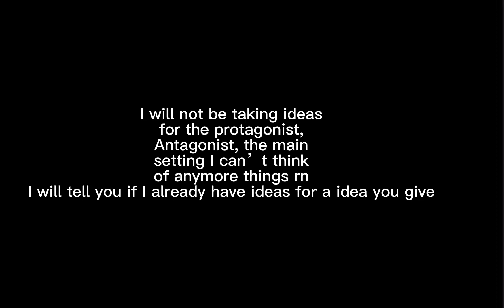Announcement for you’ll see (READ DESC)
ThE nOwHeRe KiNg anyway, as I said in the video you CANNOT give protagonist, antagonists and main setting ideas. But what I didn’t say in the video is you cannot give title ideas i will Tell you if you gave an idea i hve already thiught about. Type the emoji 🪶 if you read this part. All you really needed to do is read that part but you can read protagonist and antagonist ideas to get a idea of these 2 characters.

The idea for the protagonist/main character is a kid who just got out of junior high. He wears a blue jacket and a black shirt underneath. He wears camouflage shoes (I used my favorite shoes for the main character lol) and ocean blue socks. He’s always seen as the quiet one in school because he doesn’t talk to anyone. Oh and I forgot to mention his name is Natani. That’s really just the protagonist character.

WARNING: The antagonist might have some intense details, they might be scary imagine in the head.  The antaonist is made out Mercury, they have mouths that won’t stop whistling inside it’ body. It has a long body like a snake and has a ox skull for a head. Its eyes look lifeless but it can always see. It hides in forests and once you hear the whistling run. If it catches you it will take your mouth from your face (im trying to make it less scary and intense for y’all) and adds it to its never ending body. It caught so many people Yet never caught because nobody can explain what they sawbucause They are mouthless. Alright thats it if you read the full description Type the emoji 📕